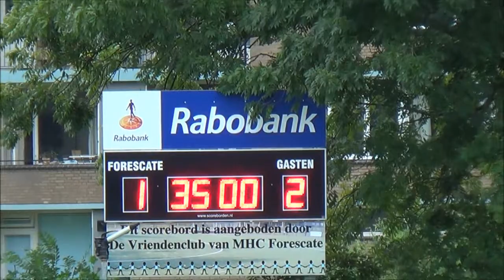4esc 25sep16 H1 HDS feestelijke opening velden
Feestelijke inwijding van de nieuwe velden bij Forescate. Met Max Caldas. O ja, ook Heren 1 speelt...